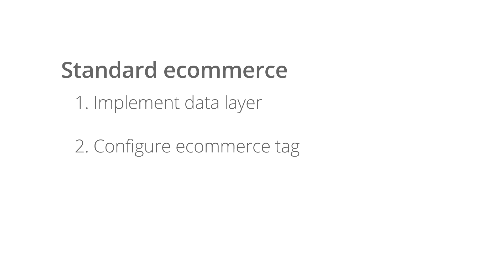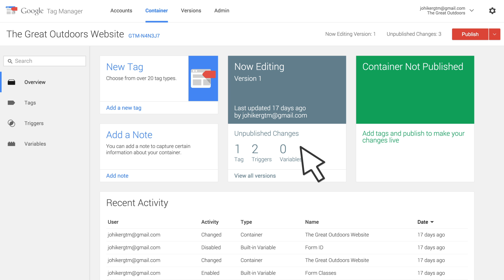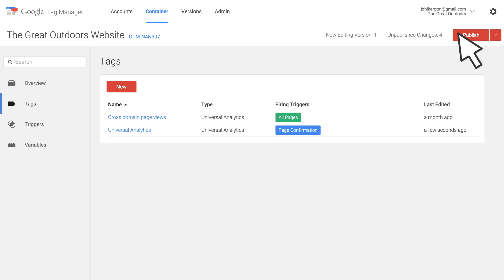Implementing tags: Google Analytics ecommerce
Learn the basics of implementing Google Analytics transaction tracking and enhanced ecommerce tags using Google Tag Manager.